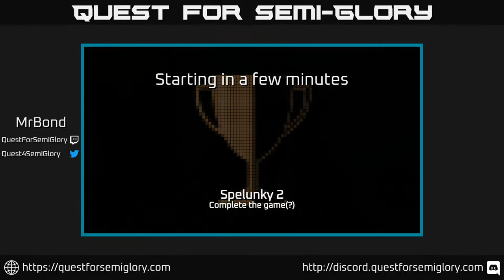Quest for Semi-Glory - Spelunky 2, Session 23